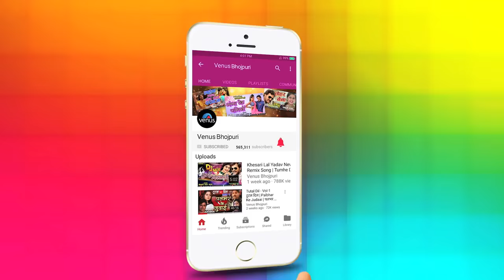Jahiya raur beta ke banke aaib dhulniya khesari lal yadav damadu